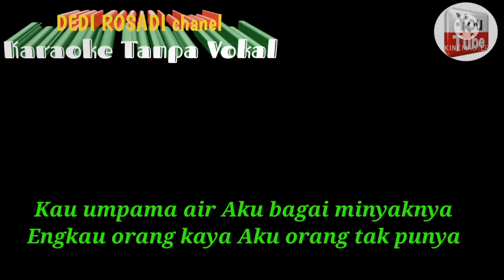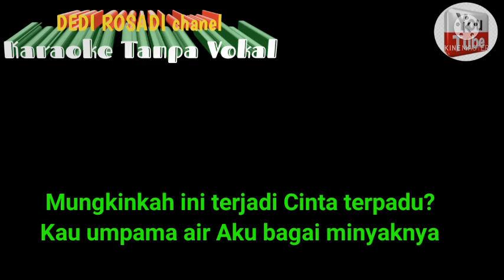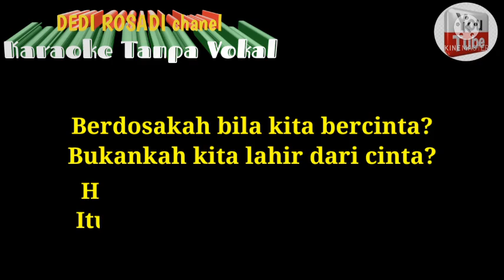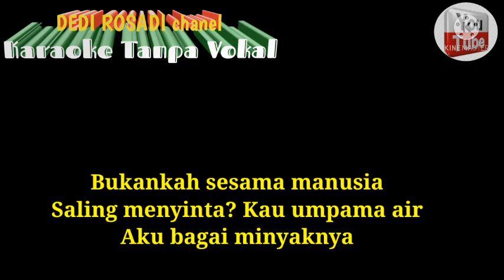AIR DAN MINYAK MANSYUR S Karaoke Tanpa Vokal‎@DEDI ROSADI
video ini dibuat untuk hiburan dan HOBBY semata

terimakasih sudah mampir ke chanel YouTube karaoke tanpa vokal
salam santun selalu
by RHOSAMUSICA CIREBON
11 November 2021